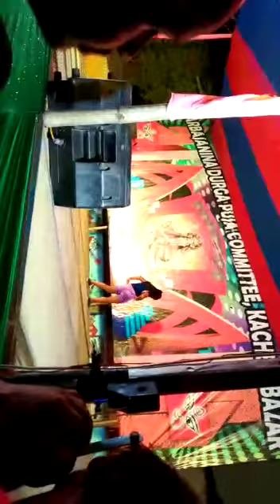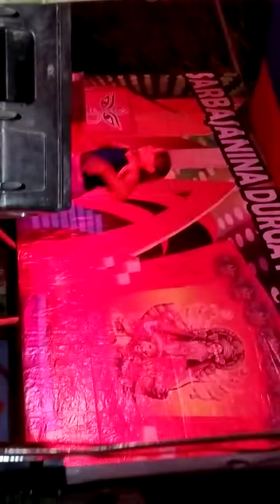Dilbar dilebar dance RM dance Balasore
RM dance Balasore